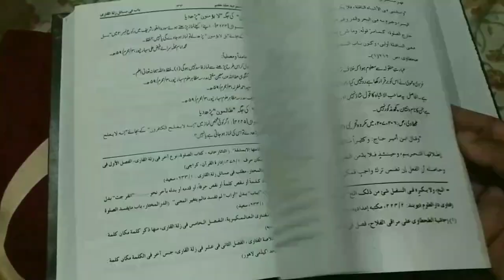Hazrat Rabiya Bashriya Ka Waqia By Mufti Abdur Rahman | Islamic Real Story | Islamic Sachi Kahani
Hazrat rabiya Bashriya ka ajeeb waqia hai jis se aakhirat ki yaad aati hai Islamic Sachi kahani new Islamic story by Mufti Abdur Rahman Banahara marb deeni malumaat